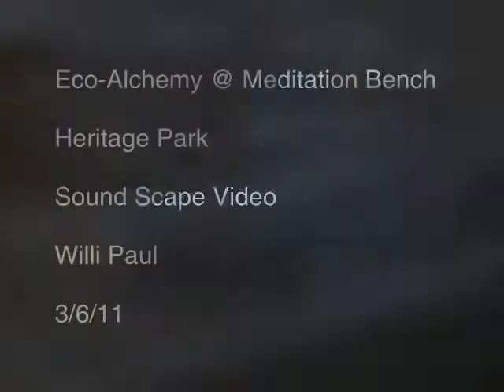Eco Alchemy @ Meditation Bench Heritage Park